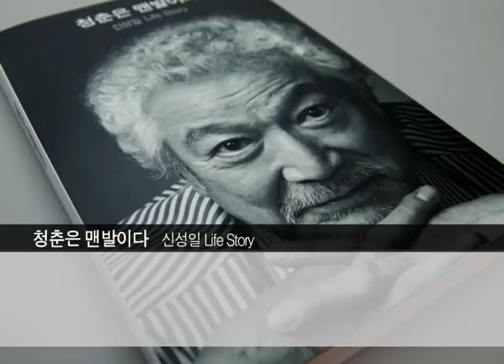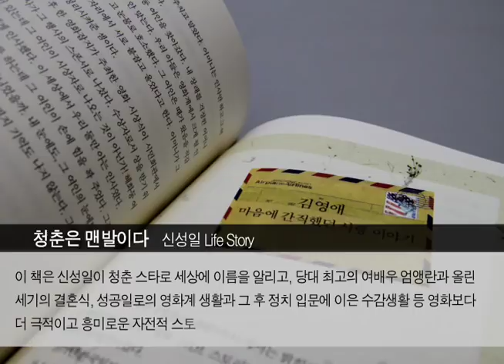청춘은맨발이다.wmv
한국 영화계의 살아 있는 전설!
영원한 자유인이자 지치지 않는 젊은 심장을 지닌 로맨티스트, 신성일!
한국의 문화예술 연대기며 한국의 영화사인 신성일 Life Story